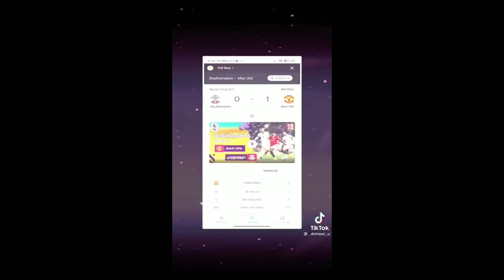Phần 28 các video tiktok về bóng đá Danh football